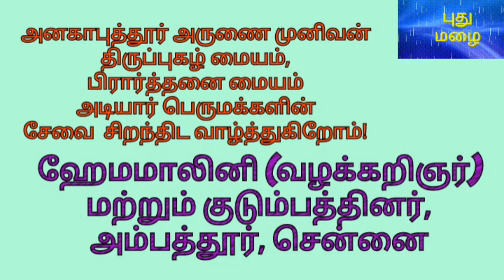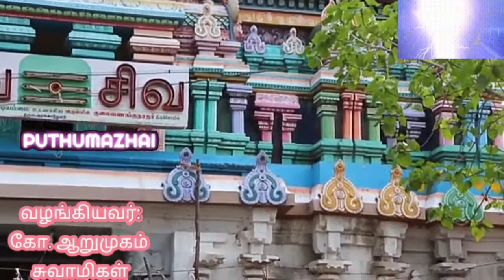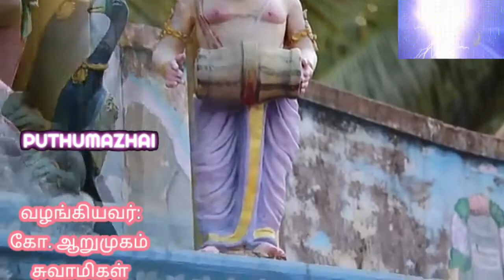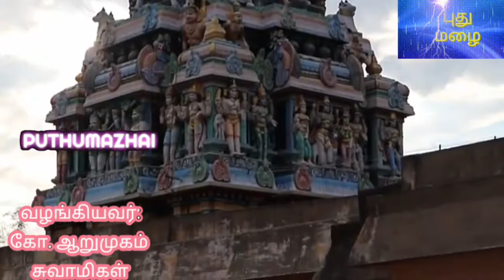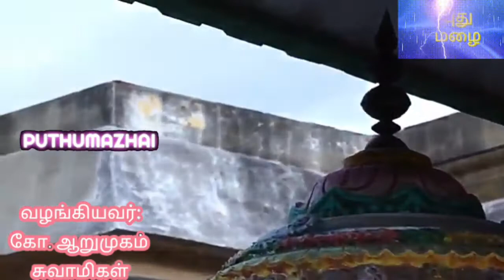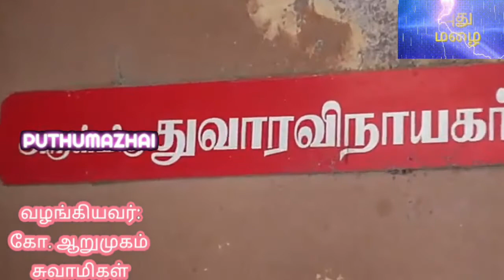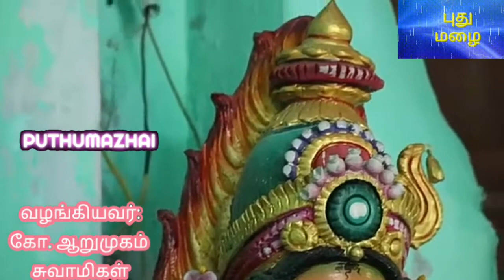விஷ முறிவு திருப்பதிகம்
அனகாபுத்தூர் கோ.ஆறுமுகம் சுவாமிகள் வழங்கும் 'விஷமுறிவு திருப்பதிகம்'- திருஞானசம்பந்தர் அருளியது!